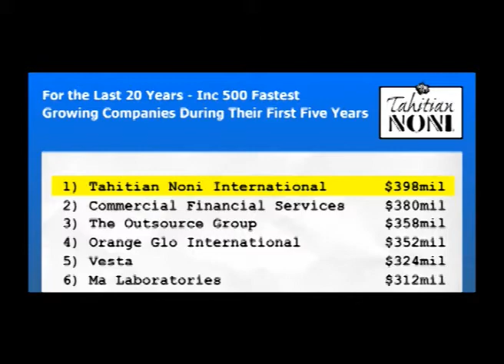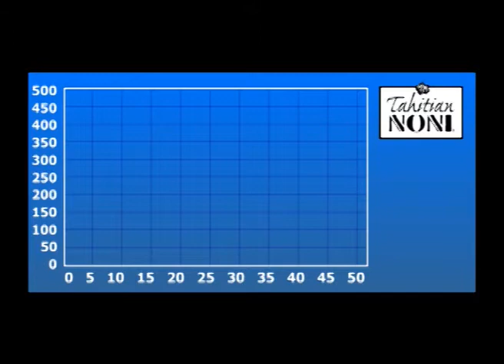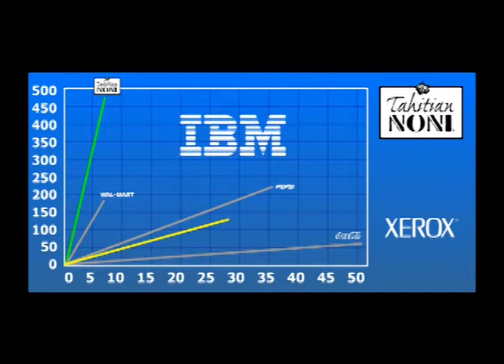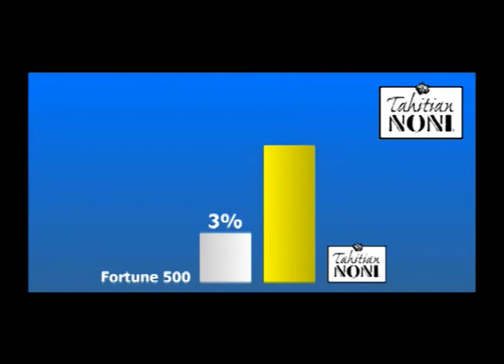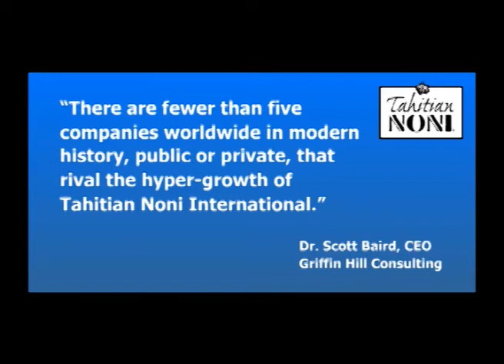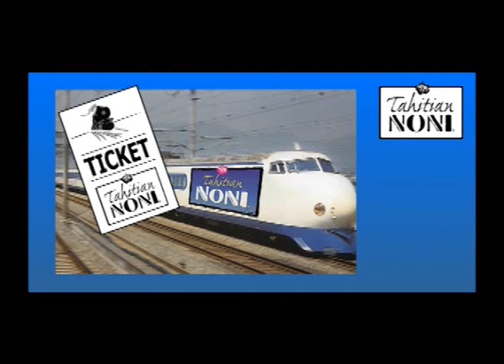Unparalleled Growth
How does Morinda (formerly Tahitian Noni International) measure up against the leading companies of the world. Watch and find out.